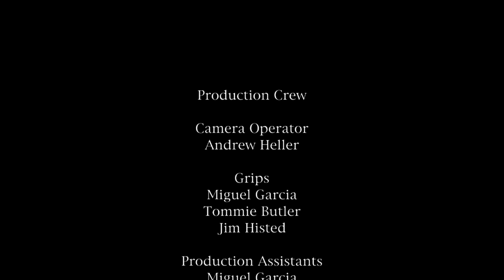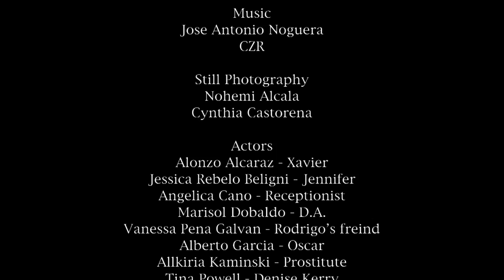48 Hour Film Project | Delilah (Short Film) 2010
An urban crime drama in an unforgivable world of death, money, and moral ambiguity.

A 48 hour Film Project by Structure/Revolutionized ARTS

Selected "Best of" Chicago 2010
Best Box Office Winner
Audience Choice Award Winner